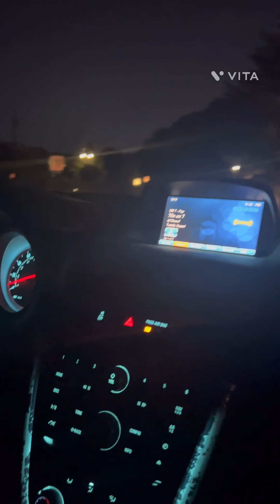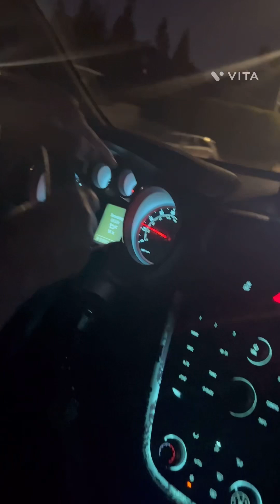We went out to see if we could find the strawberry moon and we did but our was gold ￼ ￼